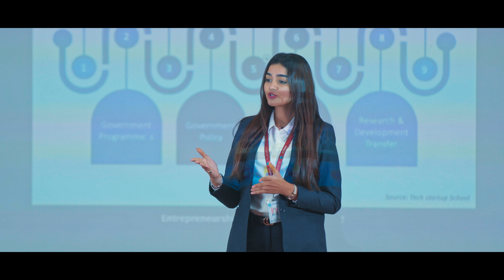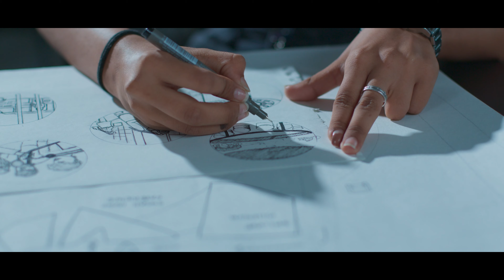BMS College of Engineering | Corporate Film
Created By : SGN Entertainment (P) Ltd
Ad Films Makers | Corporate Film Makers
Agency & Production House : SGN Entertainment (P) Ltd
Director: Samarth Naik
Cinematographer : Kiran Hampapura & Guru Prashanth Rai
Editor & VFX : Varun Kumar
DI Colourist : Tom Jose
Creatives : Samarth Naik & Shankardutt
Lights & Generator: Shloka Movies
Camera Asst: Ganesh Bhoopati
Ad Film Makers in Bangalore hyderabad Chennai Pune
Corporate Video production Bangalore Pune Chennai
Corporate Video production Company Bangalore Pune Chennai
Ad film production Bangalore Pune Mumbai Surat
Ad films bangalore Surat Pune
Corporate Film Makers in bangalore
top engineering colleges in karnataka
top engineering colleges in tamil nadu